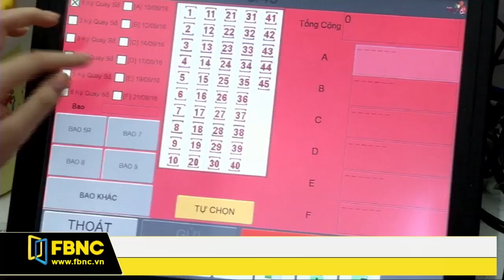FBNC - SẼ NGHIÊN CỨU TRIỂN KHAI SỐ XỐ VIETLOTT TẠI NHIỀU ĐỊA PHƯƠNG